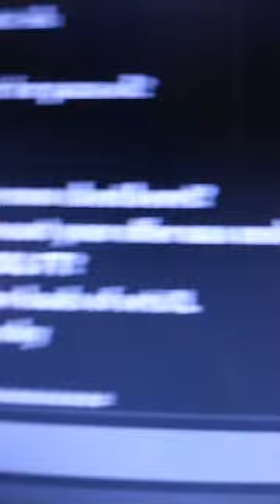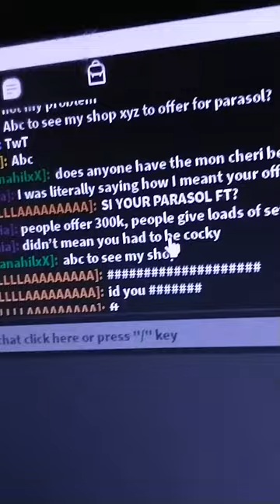royale high drama